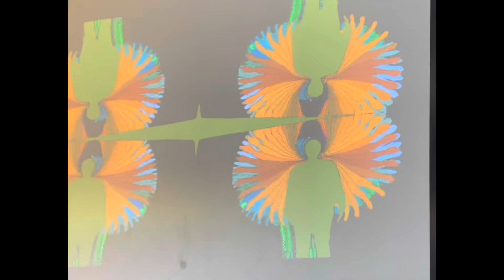U.S. Military Academy established 🫡& Motown soul singer dies 😪